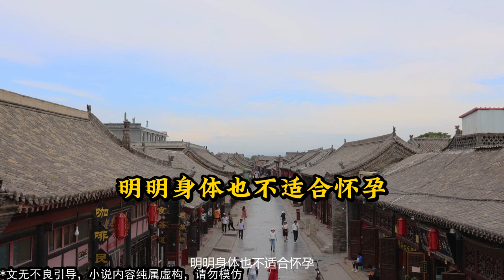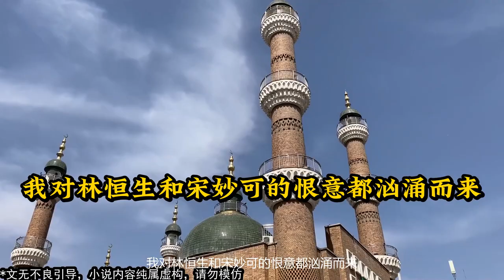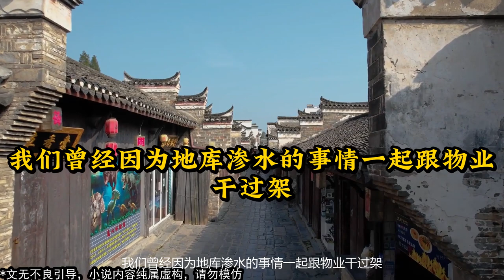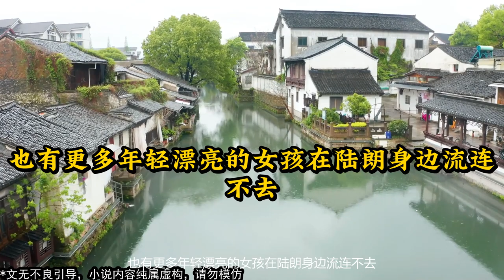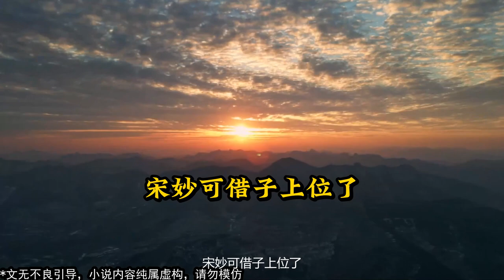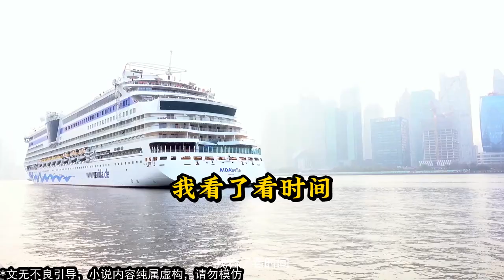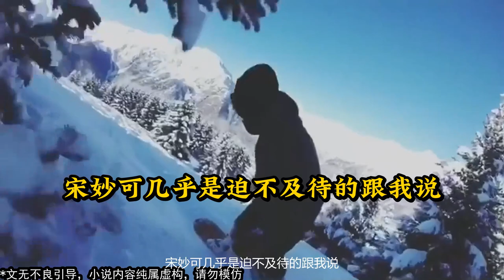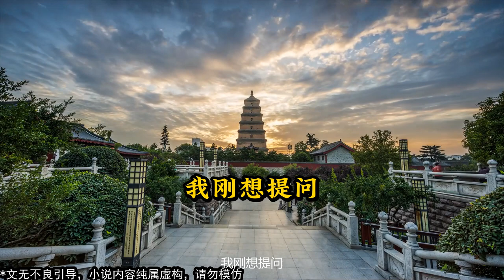【2024小説推薦】《反向诱爱》 小说